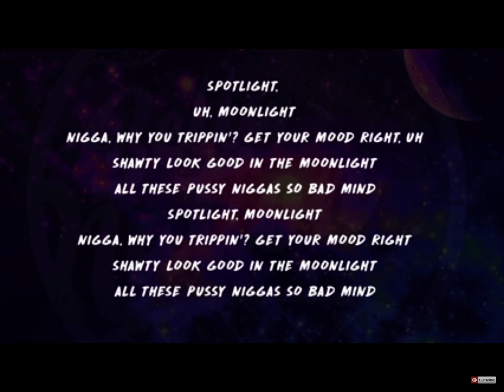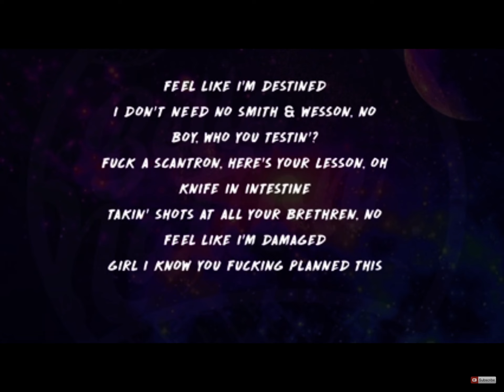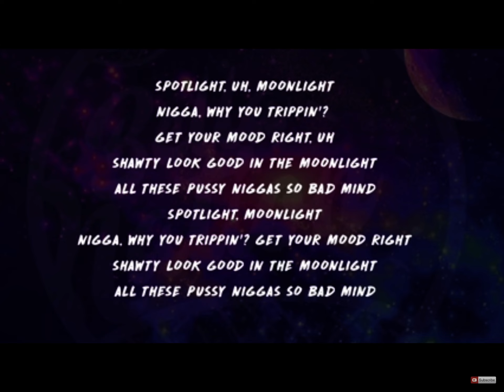Moonlight|not my video